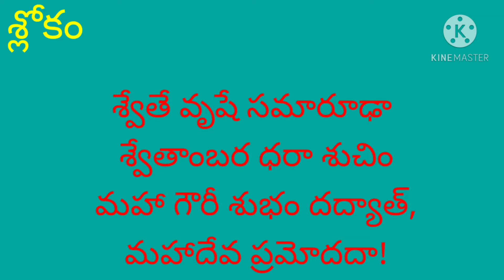ఎనిమిదవ రోజు అమ్మవారి అలంకారం// నైవేద్యం కదంబం// రంగు చీర// శ్లోకం🙏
దేవి శరన్నవరాత్రుల సందర్భంగా అమ్మవారి అలంకారం అమ్మవారి రంగుచీర నైవేద్యం కదంబం,శ్లోకం.